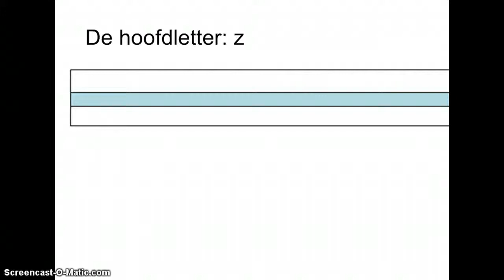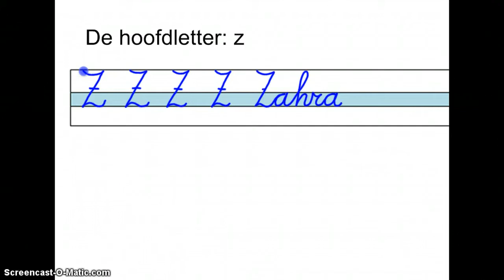De hoofdletter z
Hoofdletter 7 uit Kameleon schrift